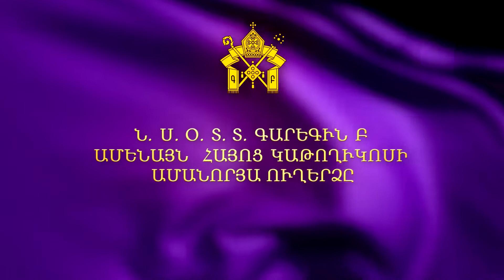Ն.Ս.Օ.Տ.Տ. Գարեգին Բ Ամենայն Հայոց Կաթողիկոսի ուղերձը Ամանորի առիթով